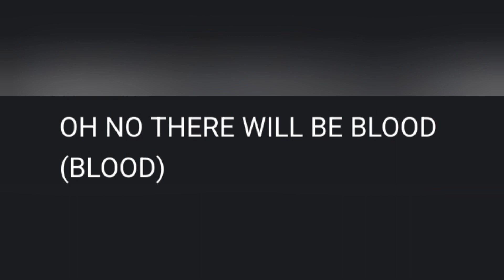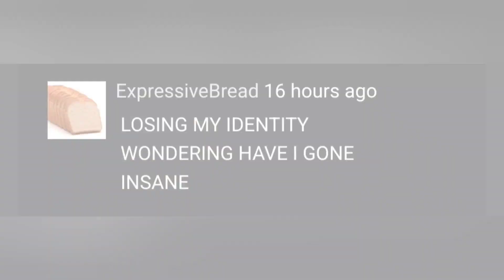THERE WILL BE BLOODSHED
she jetstreams on my sam until i've forgotten my name